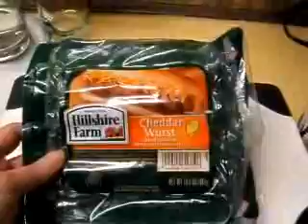Dying My Hair